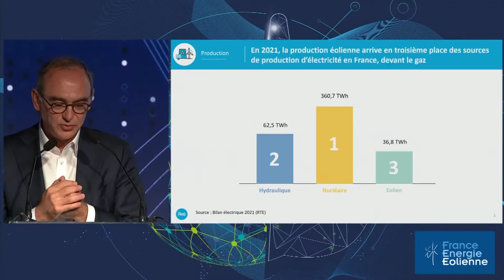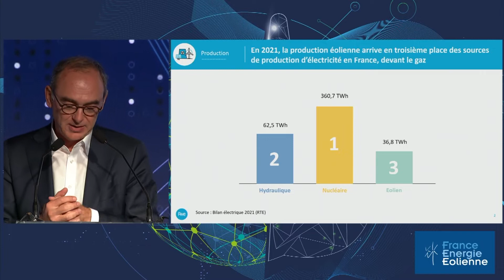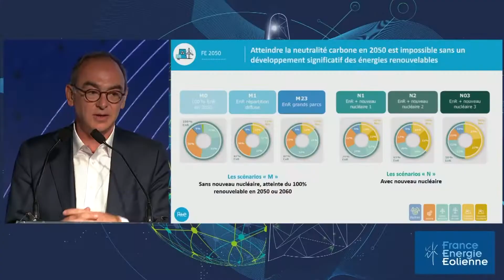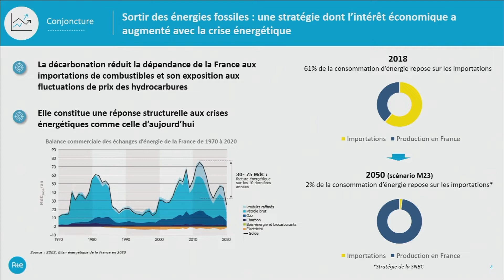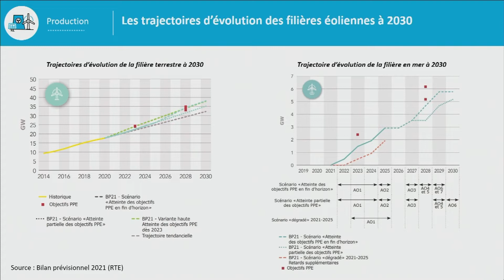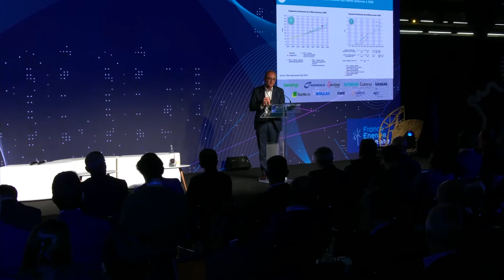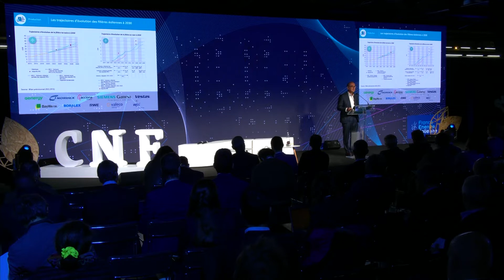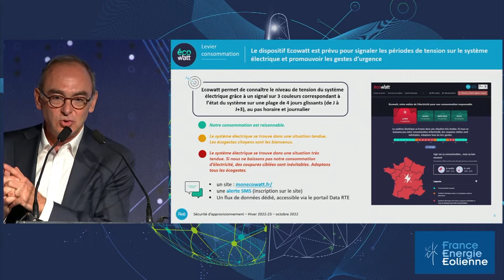ENR, éolien et sécurité d'approvisionnement : la vision de RTE - CNE2022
Intervention de Xavier Piechaczyk, Président du directoire de @myRTEtube